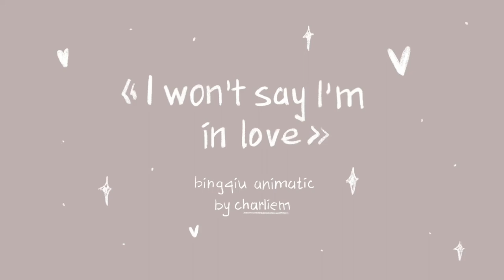bingqiu animatic | I won't say I'm in love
my little present for BingQiuWeek2022

please enjoy and have fun 💕

fandom: Scum Villain Self-Saving System
ship: Luo Binghe x Shen Qinqiu (Shen Yuan)